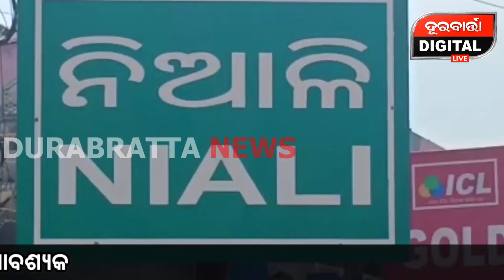ହସୁଛି ଟମାଟ କାନ୍ଦୁଛି ଗ୍ରାହକ..| Tomato | Vegitables | Durabartta News